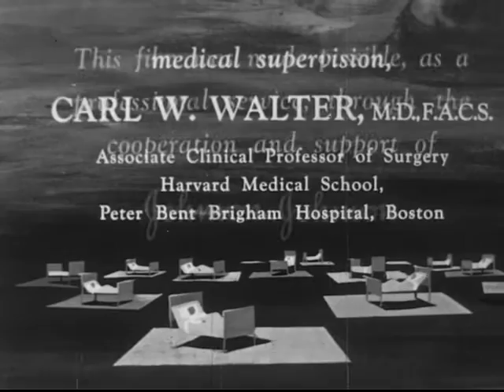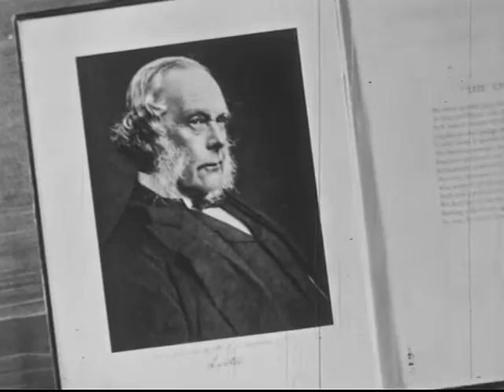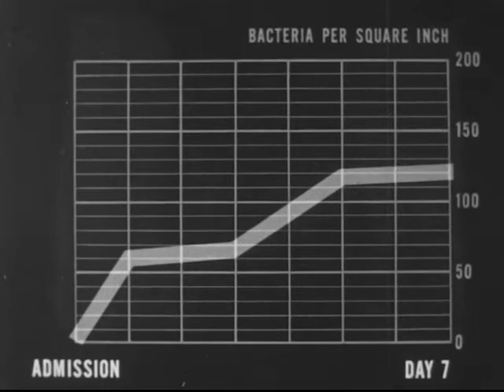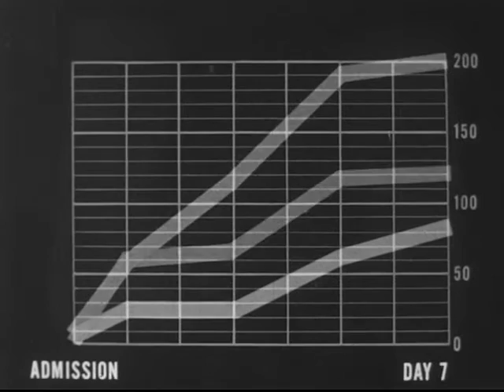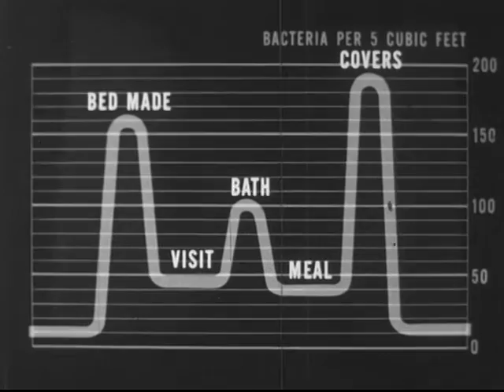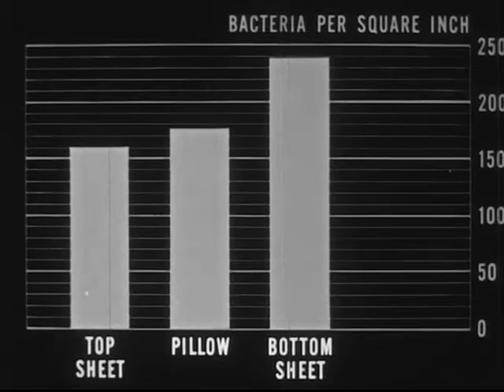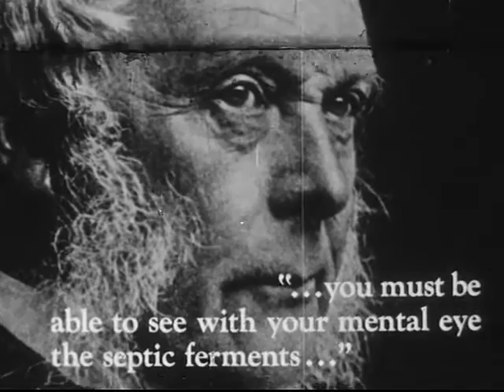Hospital Sepsis - A Communicable Disease (1959)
Wow! People sneezing in slow-mo etc. Visualizes means by which infection, particularly staphylococcal, is introduced, spread and carried in a hospital, and suggests general principles for control. Establishes the concept that hospital sepsis is a disease and unless care is used it can spread throughout an entire hospital infecting other patients. Presents a controlled experiment in which a patient with a ten-year history of boils enters the hospital and through a series of tests potential paths of infection from her to other patients are traced. Steps among all hospital personnel to combat its spread are stressed.